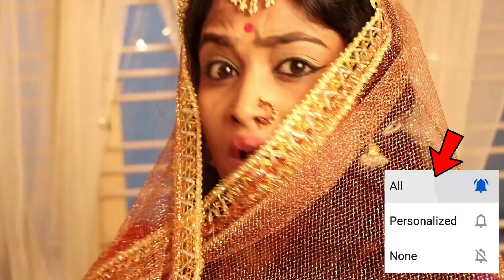Kotigobba 3 Kannada movie shooting set|ಕೋಟಿಗೊಬ್ಬ ಕಿಚ್ಚನ ಸೈಕಲ್ ಸವಾರಿ ಹೇಗಿತ್ತು ಗೊತ್ತಾ!?|Rajini expres